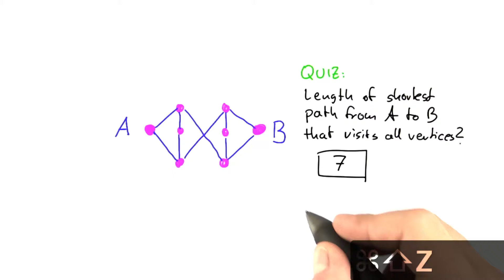Number Of Paths - Intro to Theoretical Computer Science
This video is part of an online course, Intro to Theoretical Computer Science.